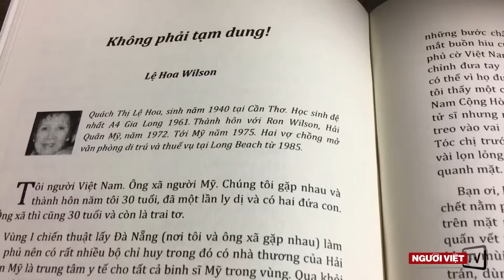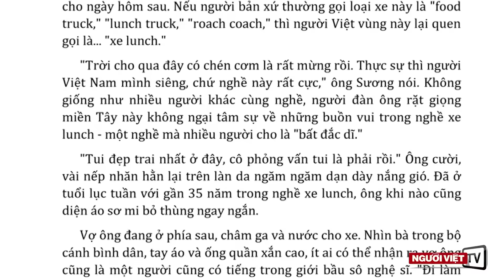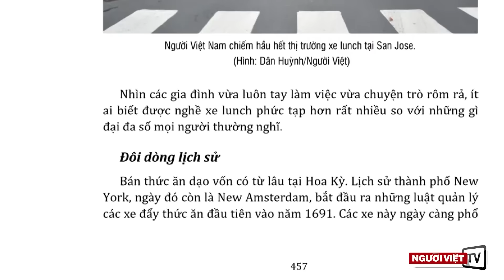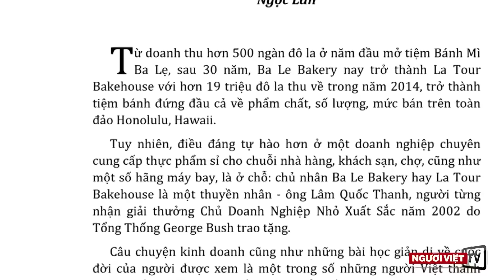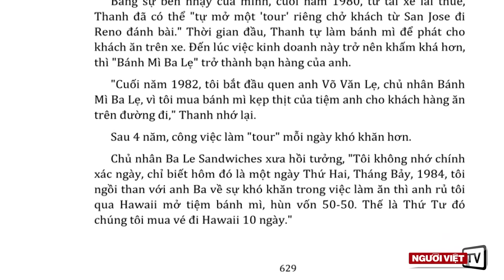Hành trình Cộng Đồng Việt trên đất Mỹ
Hành trình cộng đồng Việt trên đất Mỹ - Hãy lật từng trang để nghiền ngẫm, để nếm, để cảm, để thấm những kinh nghiệm sinh tồn và hội nhập của người Việt mọi nơi, và hãy gìn giữ một cách trân quý những thành quả mà cộng đồng người Việt tỵ nạn đã và đang cống hiến cho đời.